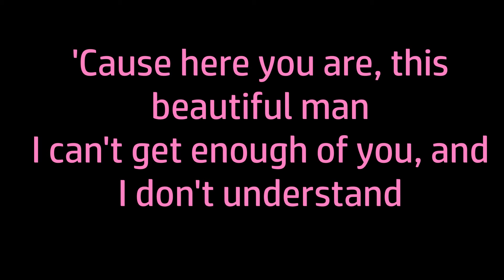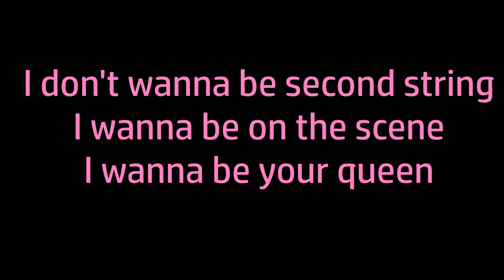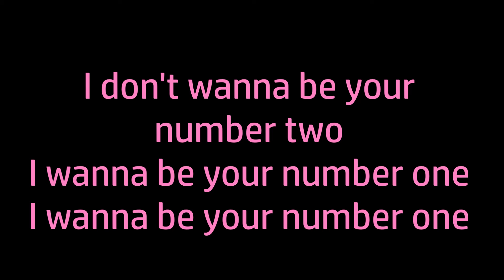"Butterflies" (A Venture Bros Inspired Original Song)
How could I write a song about the Monarchs and NOT reference butterflies?